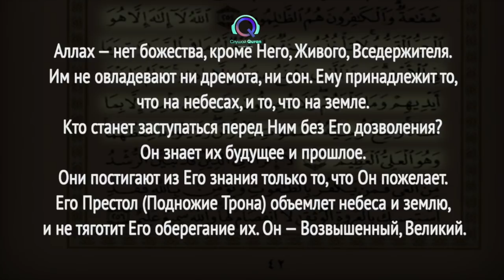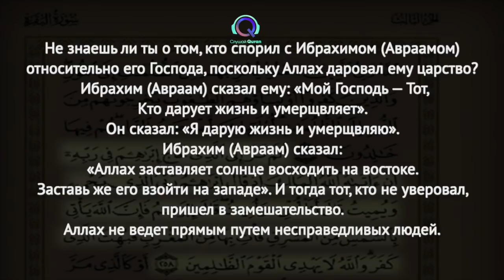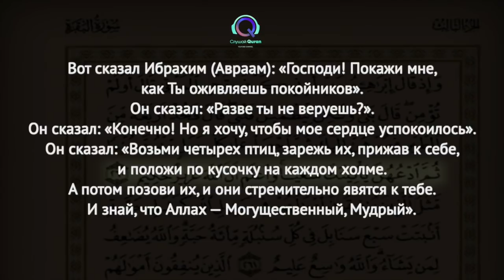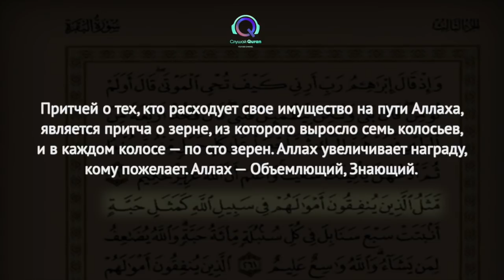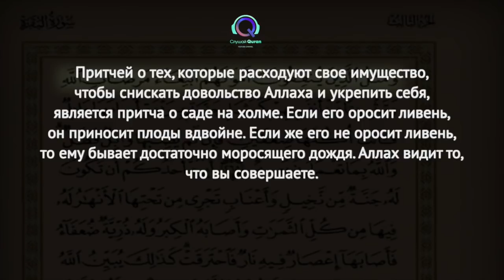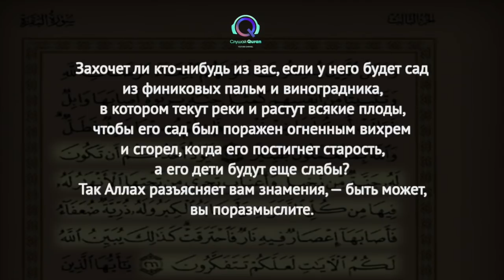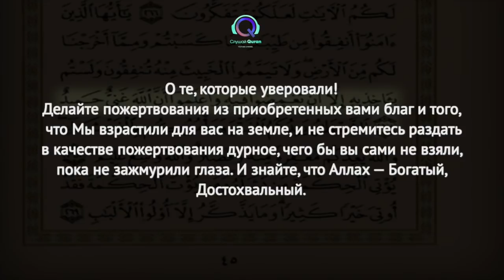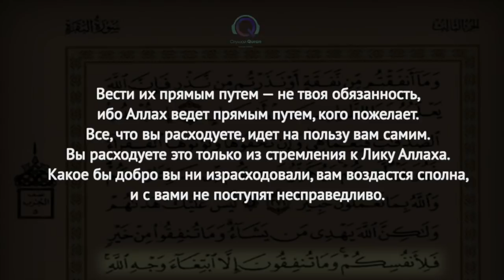Сура аль БАКАРА и АЯТУЛЬ КУРСИ, прекрасное чтение корана, успокаивает душу и лечит сердце.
Если ты считаешь что видео ПОЛЕЗНЫМИ, то можешь выразить БЛАГОДАРНОСТЬ, поддерав нас на одной из этих страничек:

Отблагодарившие получают  преждевременный доступ к видео.
Закрытые чаты. Там интересно.